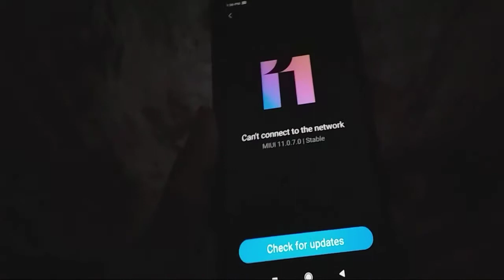how to update redmi 8a dual. redmi 8a dual phone ko update kaise karen. redmi 8a dual n...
how to update redmi 8a dual.
redmi 8a dual phone ko update kaise kare. redmi 8a dual new update.

redmi 8a dual. update kaise kare puri video dekhe.

redmi 8a dual update kaise kare

how to redmi 8a dual update

update pubg mobile update pubg mobile erangel 2.0 update gyan update free fire update update one update with kajal update pubg in ios update kaise karen update mobile number in aadhar card